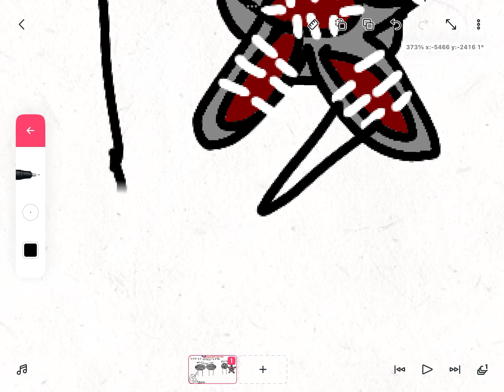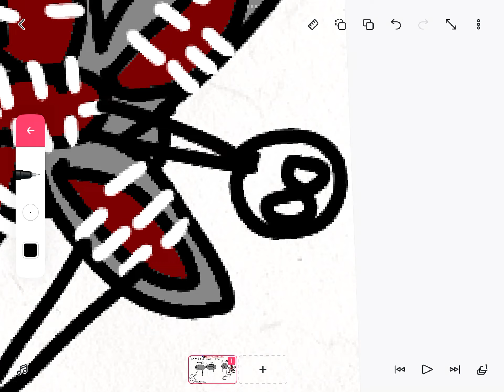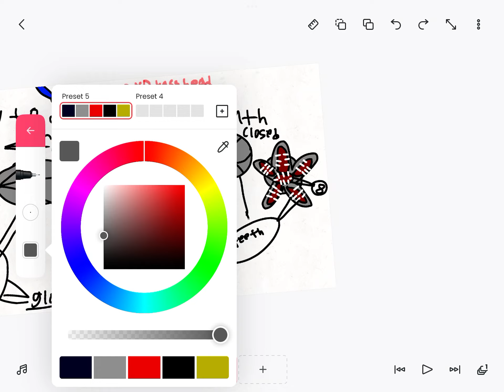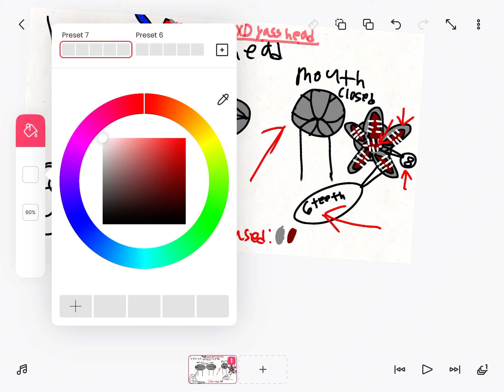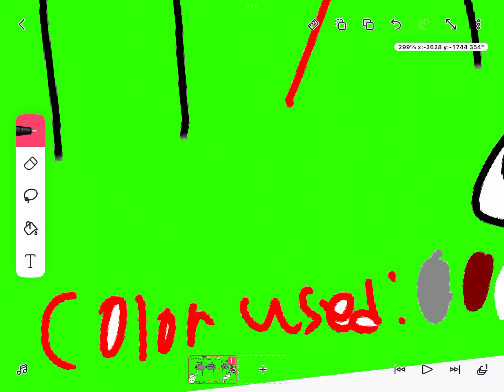How to draw My head